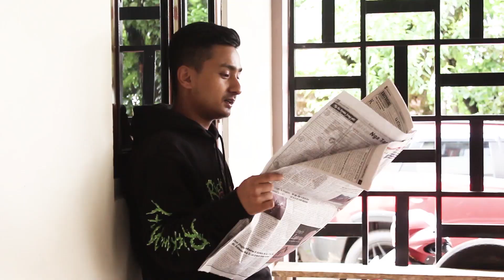Halor ka Them Ïewmawlong: Naei bad balei ka Sorkar Jylla ka ailad ban thaw Panchayat ?